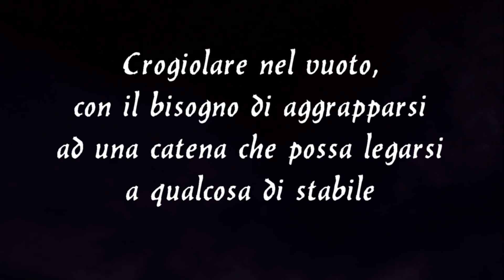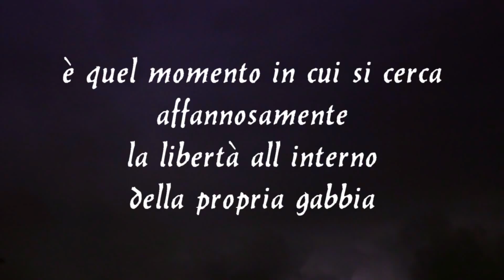RIMARCHEVOLE RESPIRO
Quando non è più la bocca a parlare ma il solo respiro.

POTETE ACQUISTARE I MIEI LIBRI SU AMAZON O MANDADORISTORE , A VOI I LINK :

DISPONIBILI ANCHE GLI AUDIOLIBRI DEGLI STESSI, COMPOSTI DA ME, SU AUDIBLE